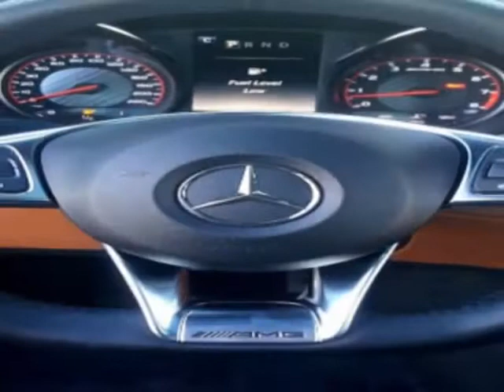2016 Mercedes-Benz AMG GT Coupe - MIami, FL